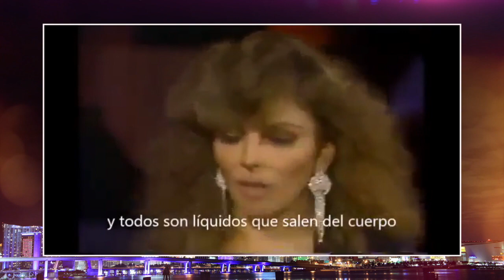El Show de GH 8 de Diciembre 2016 Parte 6